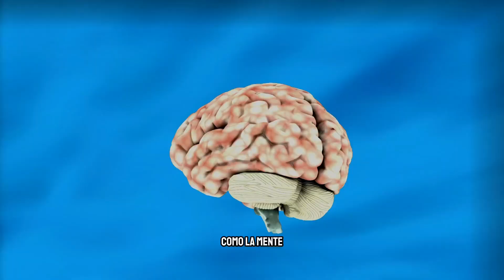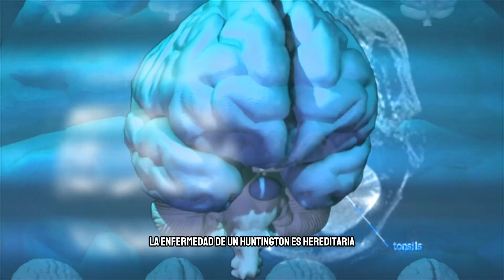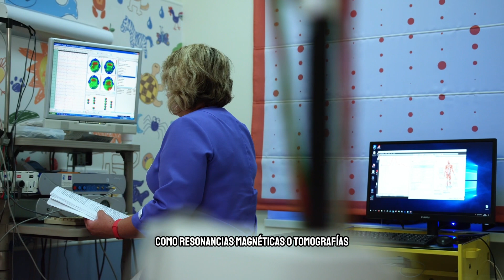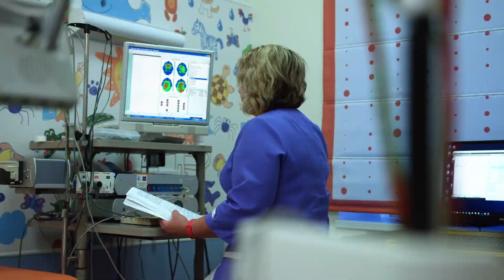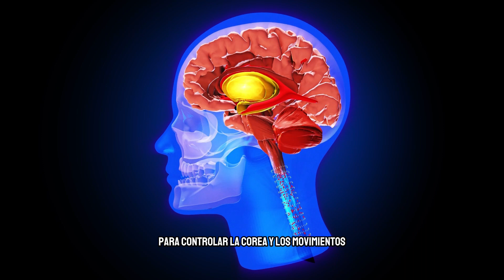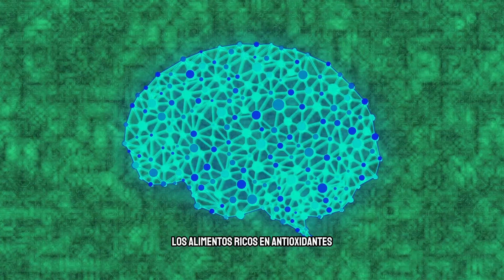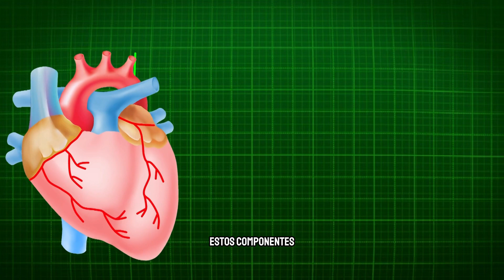😲 ENFERMEDAD DE HUNTINGTON 👉 en qué consiste?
🎁Haz click aca para unirte al curso de NUTRICIÓN ANTI INFLAMATORIA hoy mismo ASEGÚRATE UNA MEJOR CALIDAD DE VIDA Y RALENTIZA LA ENFERMEDAD DE HUNTINGTON

La Enfermedad de Huntington es una afección neurodegenerativa hereditaria que afecta tanto el cuerpo como la mente. Aunque suele manifestarse en la edad adulta, es importante destacar que puede afectar a personas de todas las edades, incluyendo niños y jóvenes. La herencia genética desempeña un papel crucial en la transmisión de esta enfermedad, y las pruebas genéticas son fundamentales para evaluar el riesgo.

La enfermedad se caracteriza por una amplia gama de síntomas, que incluyen movimientos involuntarios, cambios en la personalidad, problemas cognitivos y trastornos emocionales. El diagnóstico se basa en la evaluación clínica, las pruebas genéticas y la observación de síntomas específicos. Aunque no existe una cura para la Enfermedad de Huntington, hay opciones de tratamiento y terapias complementarias que pueden mejorar la calidad de vida de los pacientes.

Un enfoque crucial en el manejo de la enfermedad es la nutrición antiinflamatoria. Se ha descubierto que ciertos alimentos, como frutas y verduras coloridas, pescado rico en ácidos grasos omega-3 y cúrcuma, pueden ayudar a reducir la inflamación en el cuerpo y el cerebro, lo que a su vez puede aliviar los síntomas. La dieta desempeña un papel vital en el bienestar de las personas con la Enfermedad de Huntington, y la planificación de comidas personalizadas puede marcar una gran diferencia.

 La Enfermedad de Huntington es una afección compleja que afecta a personas de todas las edades debido a su naturaleza hereditaria. La atención médica especializada, la asesoría genética y una dieta antiinflamatoria adecuada son elementos clave en el manejo de la enfermedad y la mejora de la calidad de vida. El conocimiento y el apoyo son esenciales tanto para las personas afectadas como para sus seres queridos.

Si deseas aprender más sobre cómo marcar la diferencia en la vida de quienes la padecen, te invitamos a explorar nuestro contenido en profundidad y a inscribirte en nuestro curso de "Nutrición Antiinflamatoria". Obtendrás información detallada, consejos prácticos y estrategias efectivas para abordar la dieta como parte integral del bienestar en esta enfermedad.

Además, si conoces a alguien que pueda verse beneficiado por esta información, comparte este conocimiento con ellos. Juntos, podemos marcar la diferencia en la vida de quienes luchan contra la Enfermedad de Huntington.

¡No dejes pasar la oportunidad de aprender, apoyar y marcar la diferencia! Inscríbete en nuestro curso y comencemos este viaje hacia un mejor bienestar en la Enfermedad de Huntington hoy mismo.

🔥Enfermedad de Huntington,
enfermedad corea de huntington,
huntington,
corea de huntington,
enfermedades raras,
enfermedad de huntington movimientos,
enfermedad de huntington fisioterapia,
enfermedad de huntington tratamiento,
enfermedad de huntington sintomas,
enfermedad de huntington corea
enfermedad de huntington características
enfermedad de huntington causas
enfermedad de huntington en que consiste
que es enfermedad de huntington,
la enfermedad de huntington,
enfermedad corea de huntington sintomas,
enfermedad de huntington tratamiento fisioterapeutico,
Huntington y nutrición,
Dieta antiinflamatoria para Huntington,
Síntomas de la Enfermedad de Huntington,
Tratamiento para la Enfermedad de Huntington,
Cuidado de pacientes con Enfermedad de Huntington,
Nutrición en enfermedades neurodegenerativas,
Terapias complementarias para Huntington,
Investigación sobre Huntington y dieta,
Asesoramiento genético para Huntington,
Enfermedad de Huntington dieta,
Huntington nutrición antiinflamatoria,
Síntomas Huntington tratamiento,
Cuidados paciente Huntington,
Terapias complementarias Huntington,
Dieta antiinflamatoria y Huntington,
Asesoramiento genético Huntington,